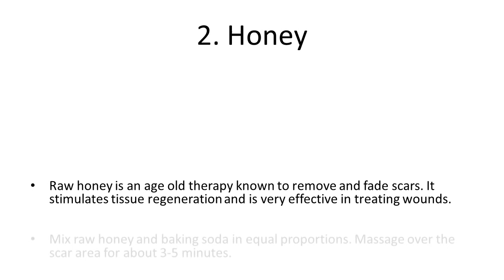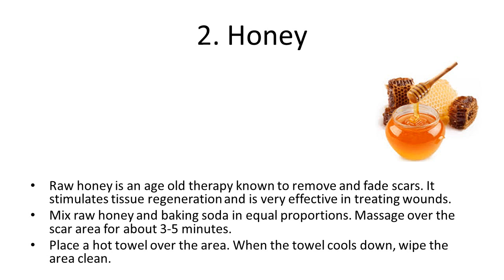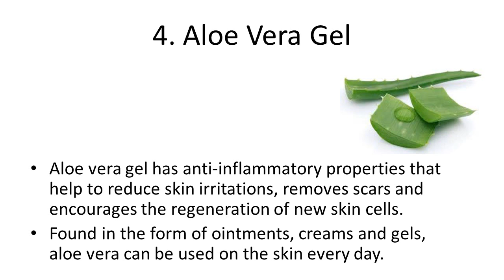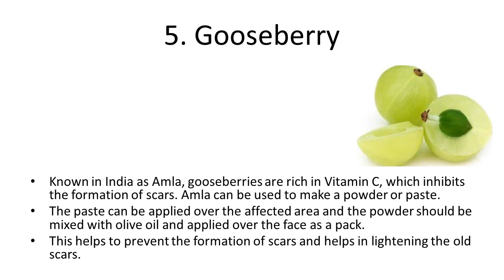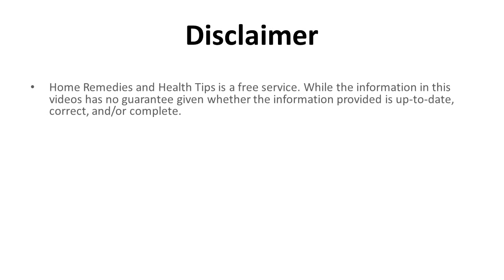Natural Remedies On How To Remove Old Scars | Home Remedies for Scar Removal